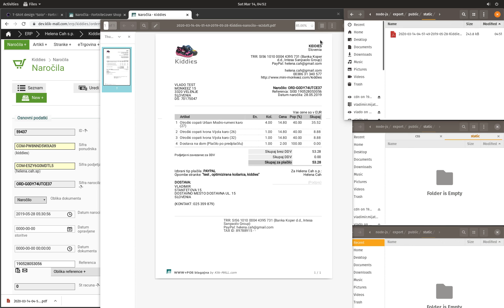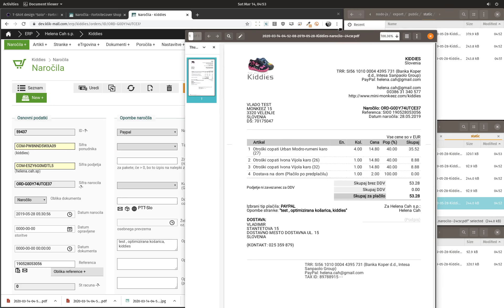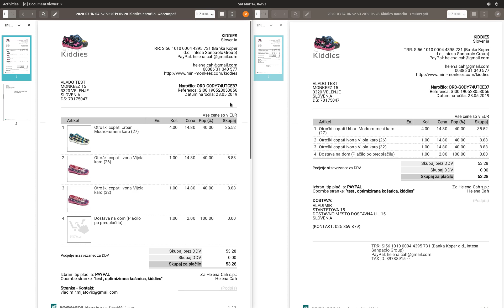DEMO: Exporting Webshop Invoices to PDF with NodeJS/Puppeteer + HAproxy load balancer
A quick demo from our development vlog:
For our Webshop+POS application we provide exporting Invoices to PDF or IMG in multiple variations: A4 (default, b2c), A4+Item pictures, A4-b2b...

DEMO:
LEFT side: Webshop application with order details + links to multiple export options.
RIGHT side: 3 different servers/nodes and their target folders for exported PDFs.

In this video you can see:
- register app displaying order details in multiple HTML modes that can be saved into PDF or JPG
- making exports and downloading them to users' browser into "Downloads" for further usage i.e. sending it via email, archive, print...
- Exports are initially saved on Export nodes - in this case 3 backend servers, load-balanced (roundrobin) with HAproxy

Application is running on PHP/mySQL. Admin pages as seen is this demo are 100% uncached, yet still very fast. Since exporting PDFs with NodeJS/puppeteer (Chrome headless) requires decent servers by itself it often ends up on a separate server. We decided to future-proof even more and set up multiple nodes in backend for these exports as invoices are only one part of our web2pdf processes.